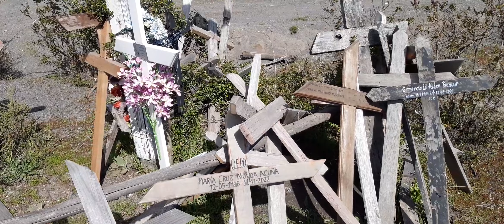Cenotafio de Quilleco,Monumento funerario que no contiene el cadáver del personaje a quien se dedica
Cruce Quilleco, VIII REGIÓN DEL BIOBÍO,  CHILE.